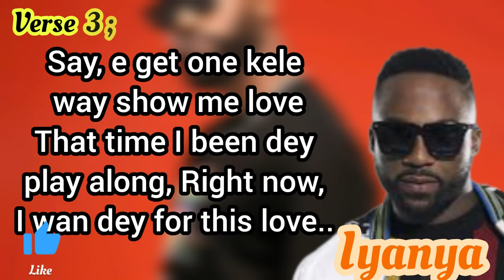Iyanya - One side. (best lyrics channel on youtube) come check it out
follow us for more latest lyrics video